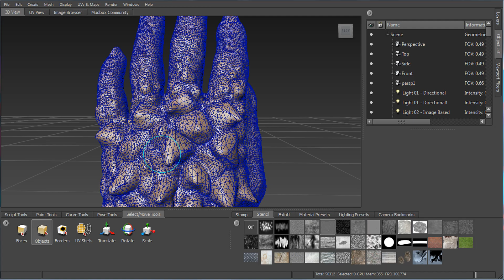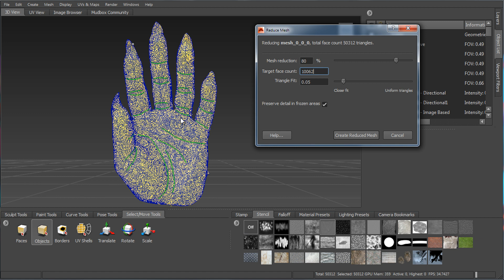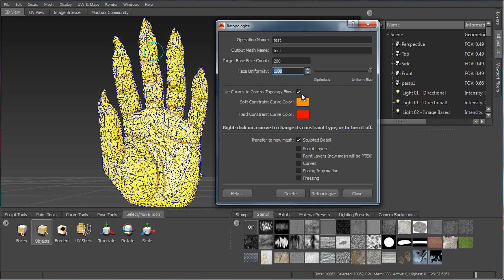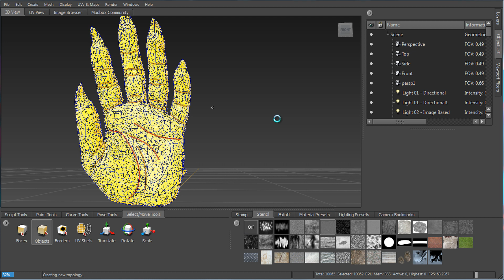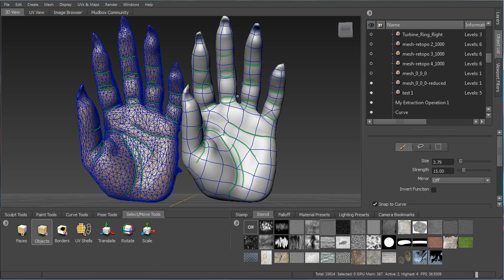Retopo in Mudbox Part 2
Some things to remember when retopologizing in Mudbox - part 2